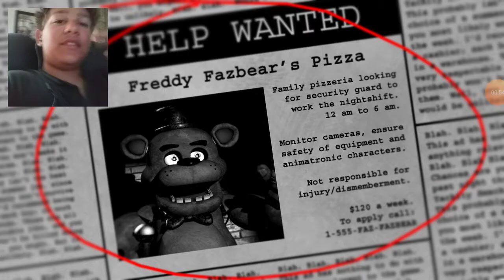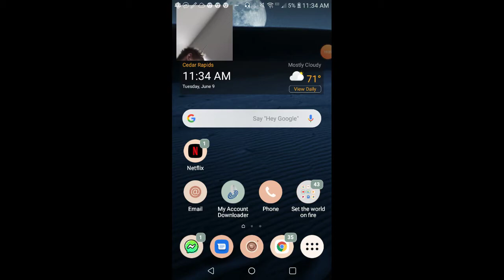Sorry for the cursing-five nights at Freddy's